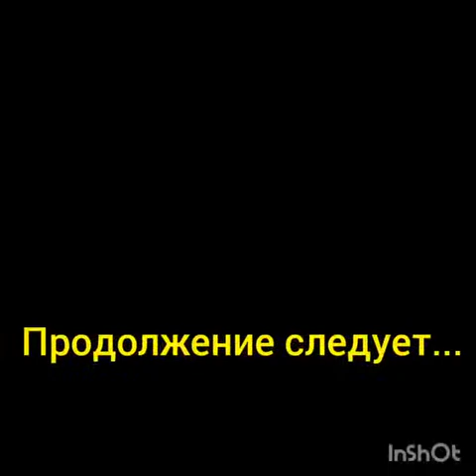Галахов Елисей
Казахстан будущего